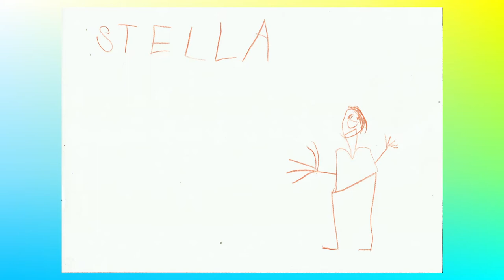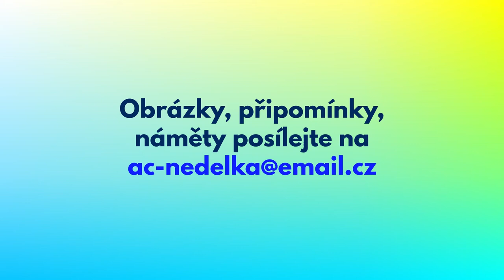O odpuštění - Nedělní školka (14.3.2021)